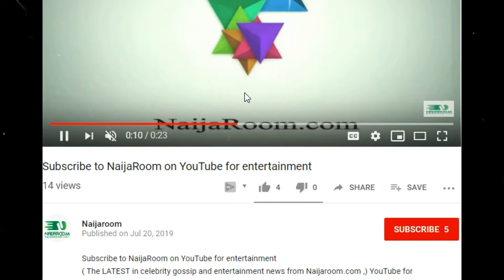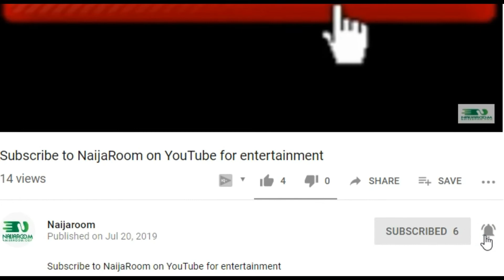Serena Williams Retires From Rogers Cup Final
A tearful Serena Williams wept as she took a chair, retiring four games into her match against Canadian teenager Bianca Andreescu in the Rogers Cup final Sunday in Toronto and raising questions about her fitness for the U.S. Open.

As Williams wept after calling a medical timeout, the 19-year-old Andreescu bent down to hug her. A trainer approached as a mic picked up Williams saying she had back spasms. She was down a break and the match was all of 16 minutes old.

Williams continued to weep as she addressed the crowd in Toronto after the match. She apologized and vowed “to keep going.”

“I’m not a crier, but, thank you, guys,” Williams told the crowd. “I’m sorry I couldn’t do it today. I tried, but I just couldn’t do it.”

The match followed the Friday semifinal between Williams and Naomi Osaka, the first match between the two since Williams’s emotional outburst in their U.S. Open final in September. Williams won this time, 6-3, 6-4. She was attempting to win her first tournament since giving birth in September 2017.

About : Naija Room

The LATEST in celebrity gossip and entertainment news from Naijaroom.com , some of the best pieces from Naijaroom on TV, interviews from Naijaroom Live, and up to the minute reporting from the newsroom staff on Naijaroom Chatter.

Reporting on Nollywood stars and online viral sensations.